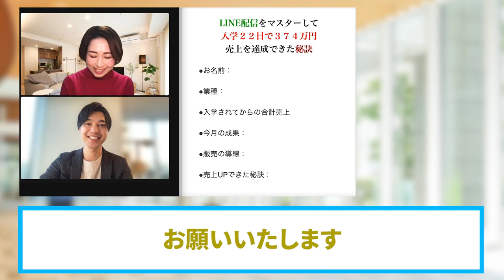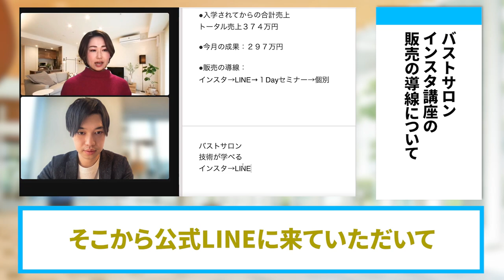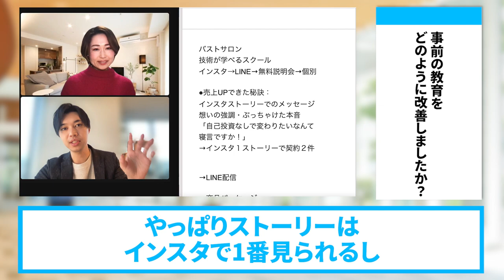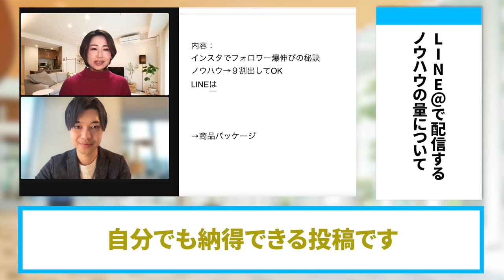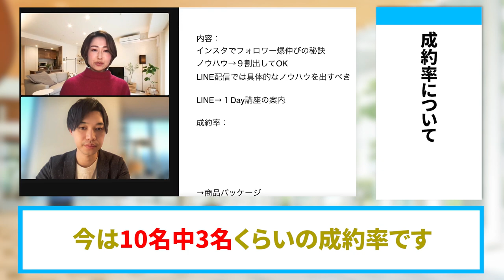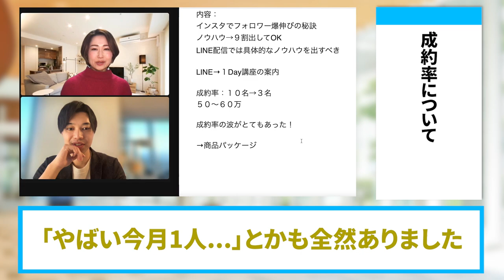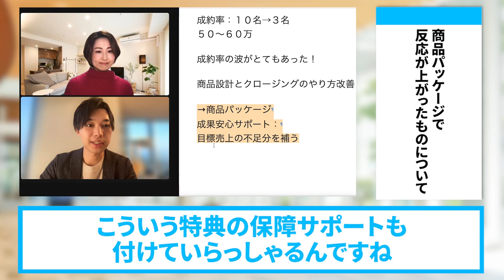LINEで２２日間で売上３７４万！？売上爆増のLINE集客術【完全公開】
（電子書籍）

　　  40000人以上の方が登録中！